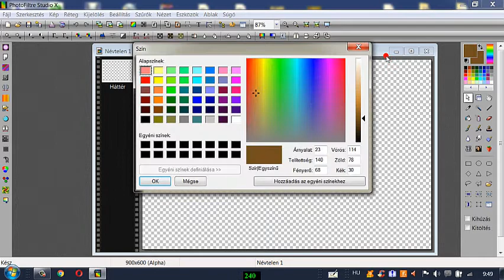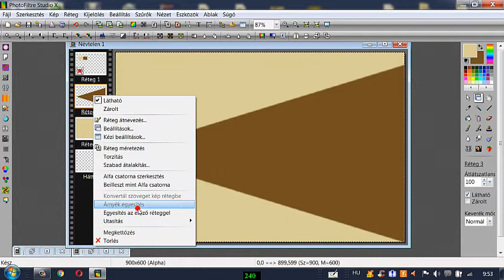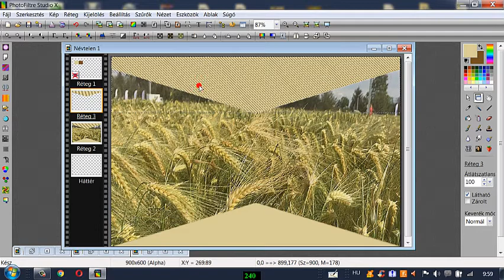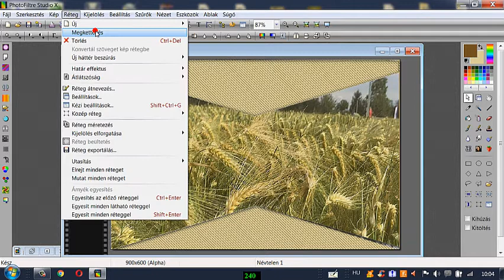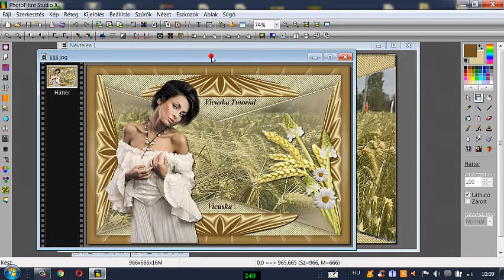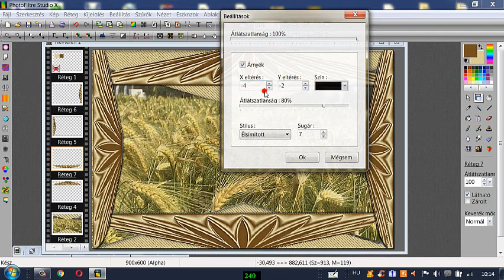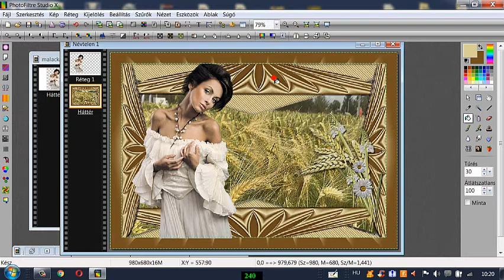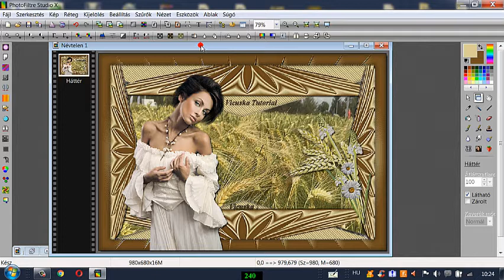240.Lecke.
Gyere és érezd jól magad.A kellékeket is megtalálod . A CSOPORTOM ITT TALÁLHATÓ
Gyere és érezd jól magad.A kellékeket is megtalálod,ha belépsz.